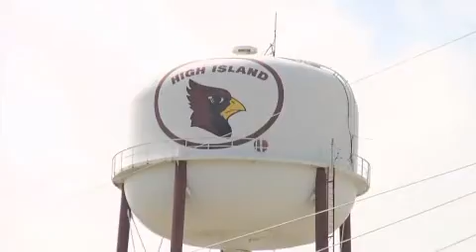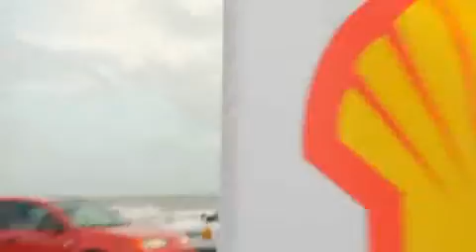Bike Around the Bay 2011